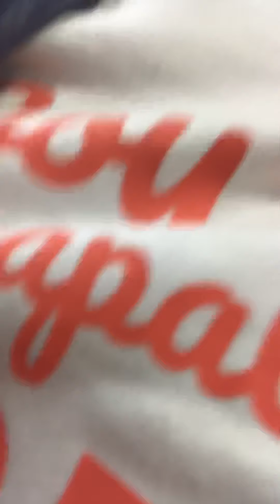We are going to Kuwait City yesterday with my friend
Hello I’m georginafernandez province tangub city misamis occidental we are going to Kuwait City yesterday we buy all thing we pay my SSS insurance please don’t forget subscribe to my YouTube channel if you have ask any questions sent messages my Facebook account thank you.